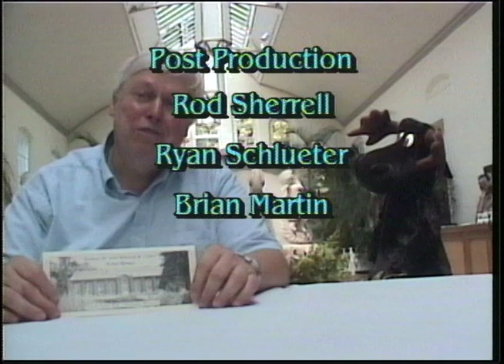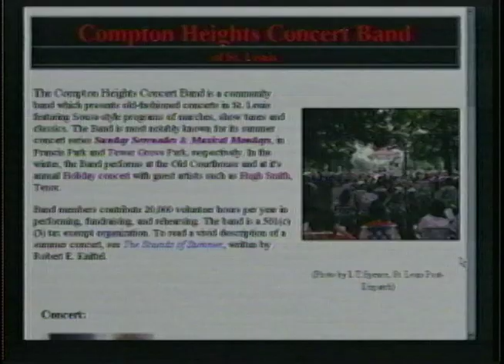Sunrise Serenades Episode 29 – with Sukay, Guest Artist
The Compton Heights Concert Band in St. Louis with a guest artist Sukay, Music of the Andes.  Hear this fantastic group of musicians in this week’s episode of Sunrise Serenades. Using authentic Andean instruments, Sukay generates exciting energetic beats matched by magical melodic leads on extraordinary instruments.  Hosted by Harry Swanger and “Moosic” in the Piper Palm House, Tower Grove Park, St. Louis.  Kitty’s Kitchen featured recipe is “Black Bean and Rice Salad”.

His Honor March at 2:01
Fantasia at 5:19
Kitty’s Kitchen (Black Bean and Rice Salad) at 16:53
The Brazilian Folk Dance Suite at 20:00